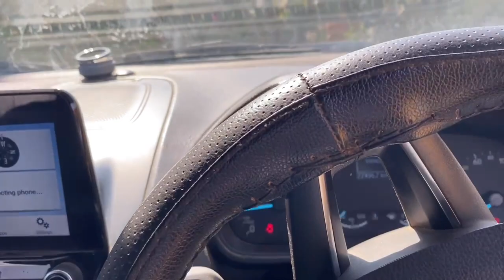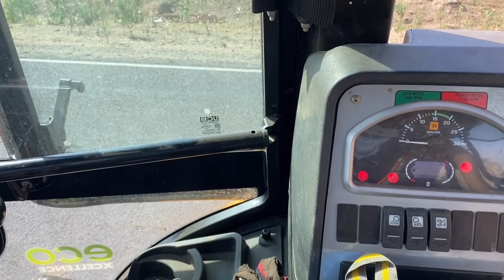JCB 3DX Backhoe Working | Pond in private Land | jcb video Vlog in indias#jcb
JCB 3DX Going to Making Strong Shore of Pond | Pond in private Land| jcb video, Vlog in indias

• Backhoe Loaders
• Excavators
• Compactors
• Telehandlers
• Wheeled Loaders
• Skid Steer Loader
• Super Loader
• Generators

Suggest video ~

JCB 3DX Bucket vs Breaker 3 Tractor Going to Making Pond in private Land | jcb video

New JCB 3dx Expert 4x4 Backhoe Loader Purchased Delivering with a very fantastic Memory

TATA Big Truck Accident On Side of Rode | Rescued By Jcb Machine | Accident Video2022 Vlog in indias

KÜTSAPO VILLAGE PHEK NAGALAND
Tata Accident at kutsapo village.Naga

78000/- खर्च हो गये सर्विस में JCB 3dx Plus Expert 4x4 1 एंड JCB 3dx Eco Excellence 4th Service

Removing Remote Narrow Hilly Road Landslides with Jcb Backhoe

JCB - JCB Dozer Pulling | Jcp | jcb video | jcb 3dx | JCB 3DX machine | JCP | JCB video | JCB 3DX |

TATA Big Trailer Truck Accident on Highway Rescued By Two Hydra Crane Machine Escort Hydra Crane

Coal Loaded 12 Wheeler Hyva Accident On Side Of Road | Rescued By 14 Wheeler Tipper | Accident Video

Lorry Video | Tata Motors 14 Wheeler Truck Stuck On Indian Mud Road, Rescued by Jcb 3dx Machine.

JCB Backhoe Making Ramp to Load Road Roller in Truck - Loading Road Roller in Low Bed Truck

JCB 3dx Backhoe Loading Mud in Tractor | John Deere 5310 | Swaraj 744 XT | Tata Truck

Accident on Highway TATA 14 Tyre Truck Rescuied by Escort Hydra

beamngdrive
Bangun Mainan Jembatan Excavator Mobil Truk Traktor Truk jungkit Mainan - Cars vs Deep Water

JCB 3DX Backhoe Wood Loading from Tata Ace in Farming Land | JCB | jcb video

Piyush Ko Jolo Chips Khana hai 😲